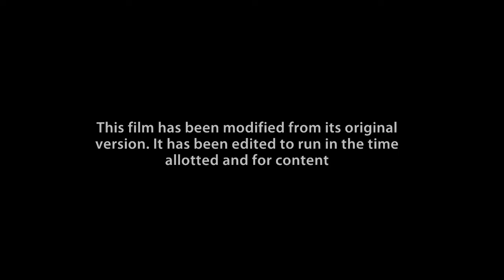Film Modified (Time allotted and for content version)